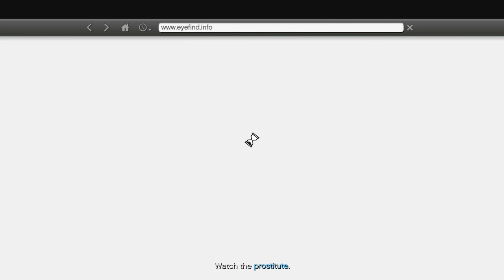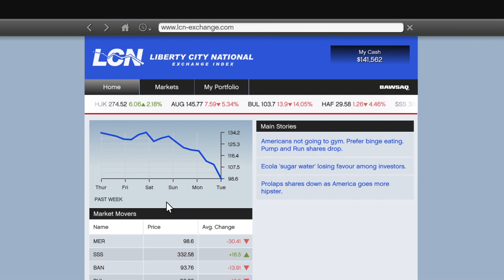Unlocking the Most Secret Features in Grand Theft Auto V: Full Gameplay Walkthrough Demo #20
Welcome to our Grand Theft Auto V gameplay walkthrough! In this video, we'll show you 10 insane things you never knew you could do in the game. From hijacking airplanes mid-flight to robbing banks and causing mayhem on the streets of Los Santos, we'll guide you through the game's most exciting and unpredictable moments.

Our walkthrough also includes tips and strategies to help you dominate the game and unlock its most secret features. Whether you're a seasoned GTA V player or new to the series, you'll find something in this video that will take your gameplay to the next level.

So sit back, relax, and join us on this journey through the game that keeps on giving.

topics covered in this video:
gta v
gta v grand theft auto v
grand theft auto v обзор
grand theft auto v trailer
theft
grand
grand theft auto v 2022 review